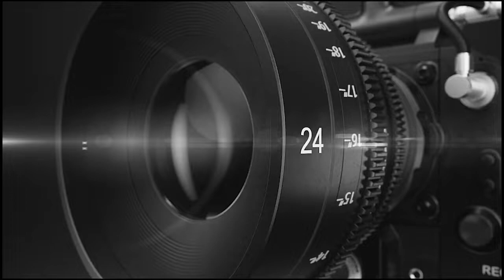PANDU WILSON | AIR 602 | IAS Mock Interview 2021-22 UPSC CSE Result | Dikshant IAS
दीक्षांत IAS एक ईमानदार प्रयास !
Dikshant IAS congratulations to RISHABH HANS on achieving a Rank of 586 in India's most prestigious exam...
Our Best wishes on your new adventure!💫
@Dikshant IAS
1. 𝐆𝐒 𝐅𝐨𝐮𝐧𝐝𝐚𝐭𝐢𝐨𝐧 𝐂𝐨𝐮𝐫𝐬𝐞 (𝐄𝐍𝐆𝐋𝐈𝐒𝐇 𝐌𝐄𝐃𝐈𝐔𝐌) - Starts ON 17 OCTOBER  @05:00 𝐏𝐌

2. नया बैच सामान्य अध्ययन
(𝐎𝐍𝐋𝐈𝐍𝐄 ) सामान्य अध्ययन - Starts ON 11 OCTOBER  @12:30 𝐏𝐌
(𝐎𝐅𝐅𝐋𝐈𝐍𝐄) सामान्य अध्ययन - Starts ON 11 OCTOBER  @12:30 𝐏𝐌

3. 𝐂𝐒𝐀𝐓 ( NEW BATCH RUNNING )
(𝐎𝐍𝐋𝐈𝐍𝐄 )  @𝟎𝟑:𝟑𝟎 𝐏𝐌
(𝐎𝐅𝐅𝐋𝐈𝐍𝐄) @𝟎𝟑:𝟑𝟎 𝐏𝐌

4. SOCIOLOGY ( NEW BATCH STARTS )
(𝐎𝐍𝐋𝐈𝐍𝐄 ) 𝟏𝟏𝐭𝐡 𝐎𝐂𝐓, 𝟐𝟎𝟐𝟐 @09:00 AM
(𝐎𝐅𝐅𝐋𝐈𝐍𝐄) 𝟏𝟏𝐭𝐡 𝐎𝐂𝐓, 𝟐𝟎𝟐𝟐 @09:00 AM

𝐁𝐏𝐒𝐂 सामान्य अध्ययन ( NEW BATCH STARTS )
𝟏𝟏𝐭𝐡 𝐎𝐂𝐓, 𝟐𝟎𝟐𝟐 @𝟎𝟕:𝟎𝟎 𝐏𝐌